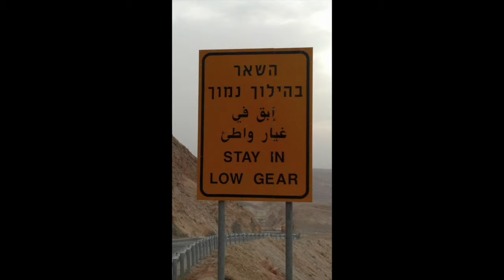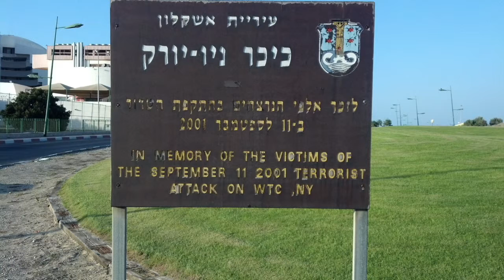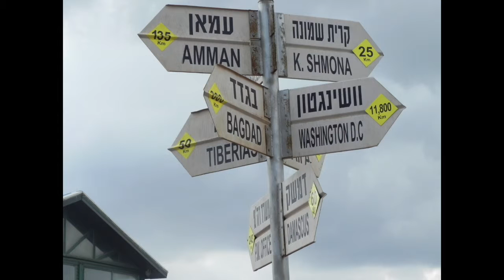Mark of the beast explained Pt. 3 of 5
The discussion that two people have on "the mark of the beast" topic.
A matters that IS rather a fairly simple subject, they clarify and making exposed,  the long standing deception of the subject.
And is obvious that it is a lot more simple then the "intended confusion" has kept it a mystery.